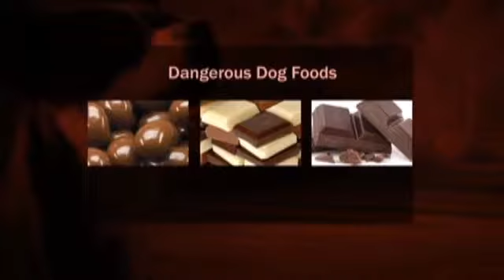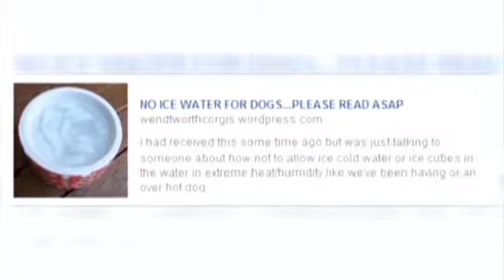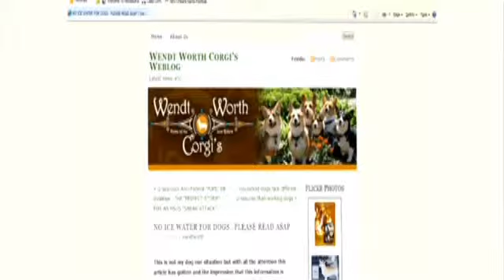Friday, July 11, Segment 4 - Blue Algae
Brock Tatge Kristen Tatge Glenn Skupta --Fatal Foods For Fido --Ice For Dogs Dr. Stefanie Markey Chris Emig Cheryl Hoen